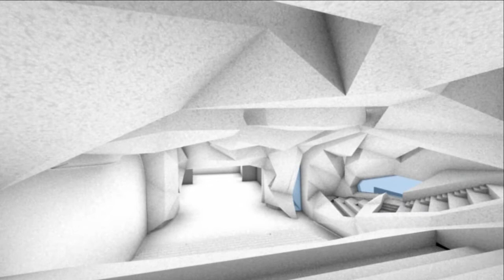Work: Cultural and Congress Centre CKK Jordanki. Competition submission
Architect: Fernando Menis